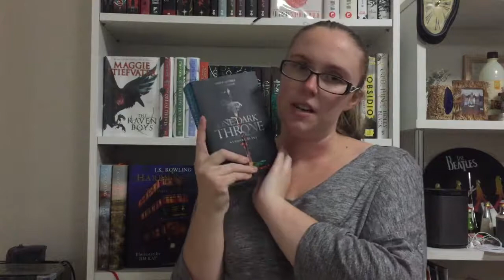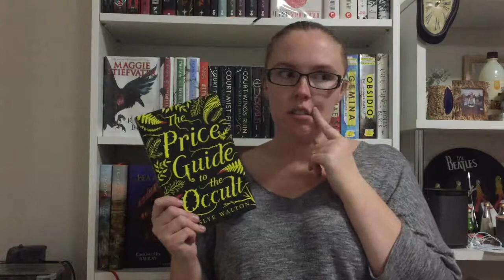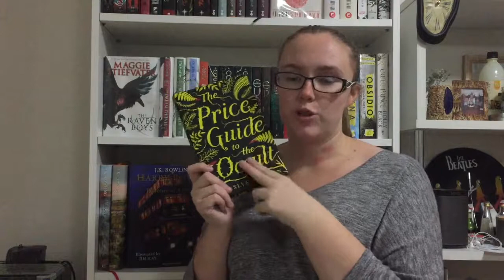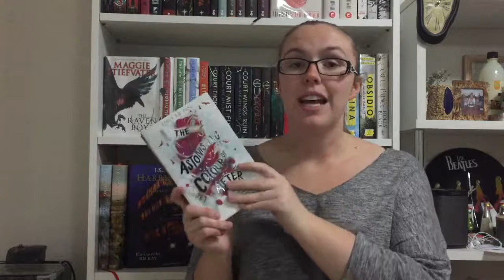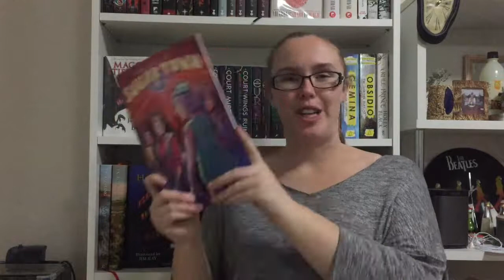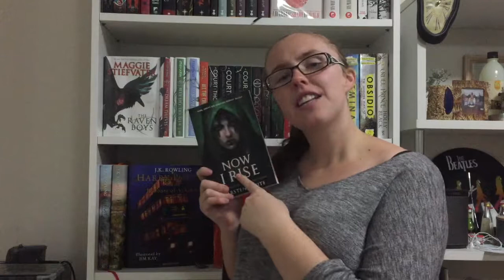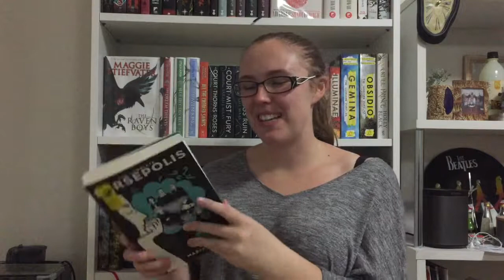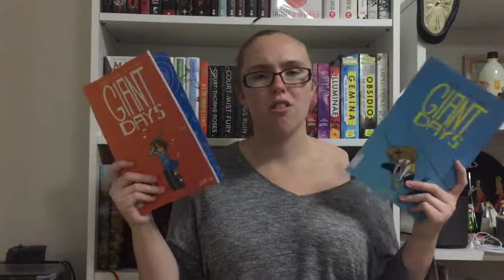April Wrap Up + May TBR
Today we're talking about all the books I read in the month of April!